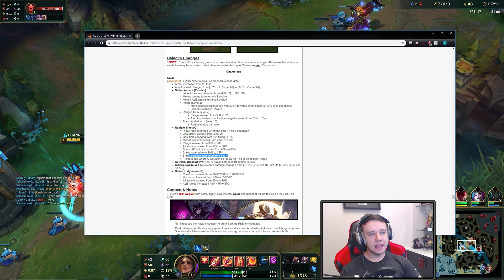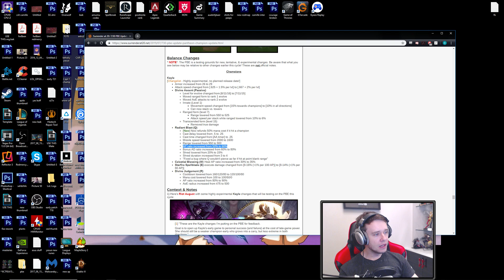So Riot Reworked Kayle AGAIN.. But It's SO GOOD NOW!!! - Kayle Rework Gameplay - League of Legends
LEAVE A "LIKE" IF YOU ENJOYED THE VID!! So Riot Reworked Kayle Again, SHE NOW GETS RANGED AT LVL 7 in League of Legends!!